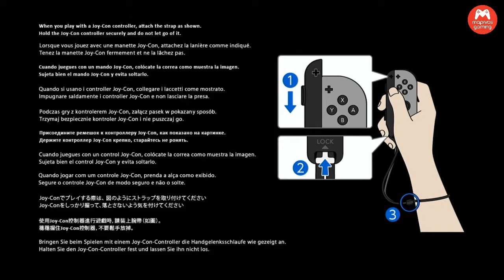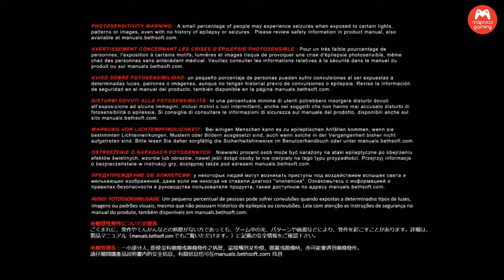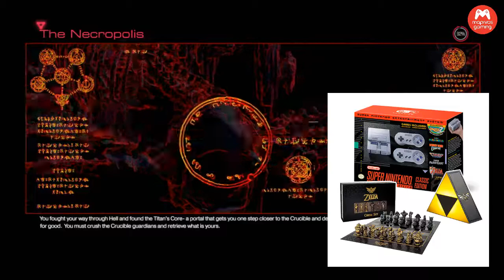Doom Let's Play 11: Titan's Realm | Nintendo Switch Gameplay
Continuing on with Doom on the Nintendo Switch! This episode, I will be tackling the Titan's Realm level/objective.